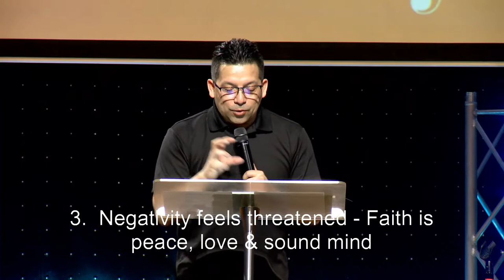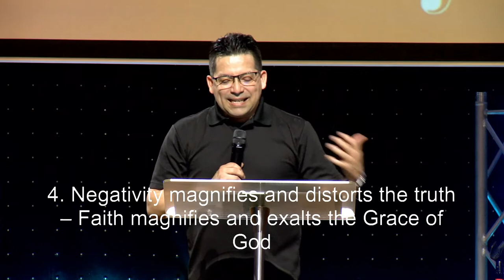Staying in Faith | Pastor Mando Villarreal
Pastor Mando reminds us how important it is to stay in faith in a negative world.